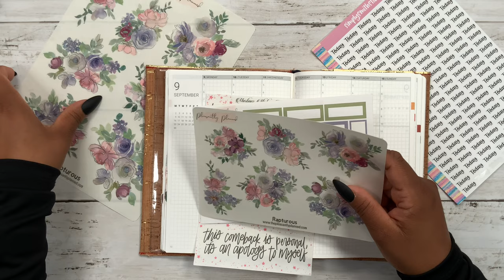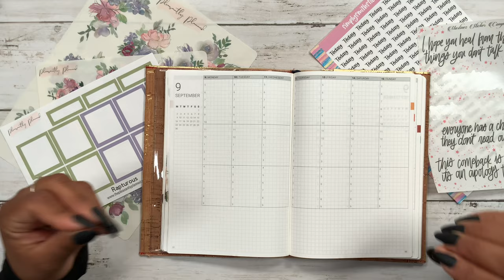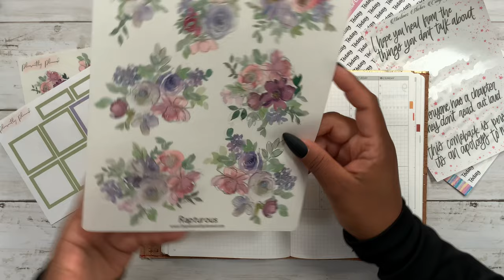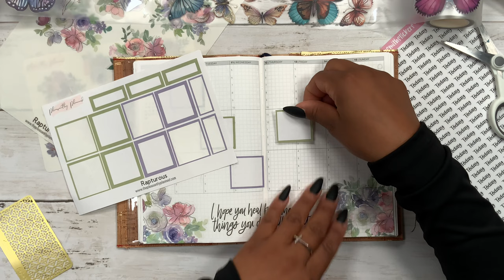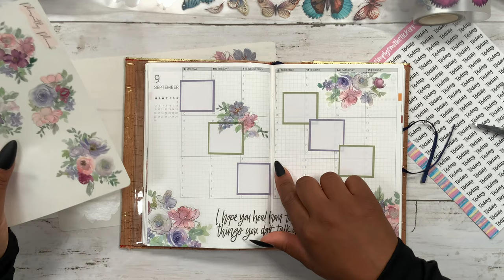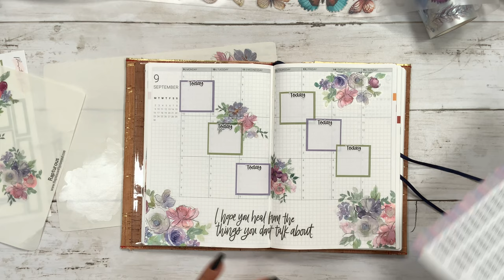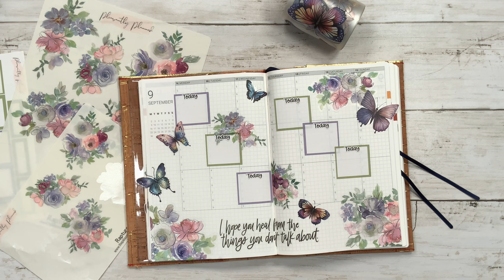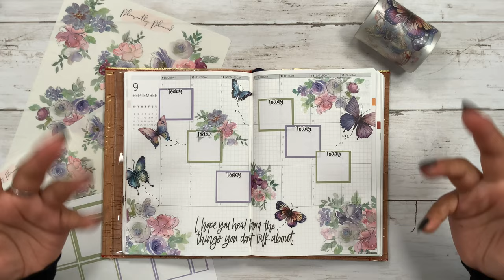✨PLAN WITH ME + UPDATE✨Owl Paper Co B6 Planner | Pleasantly Planned | Tomoe River Paper | 9/9/24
Hey Guys! Today I have a Plan With Me in my Owl Paper Co B6 Planner! This planner includes Monthly, weekly and Daily Pages in the 52 GSM Tomoe River Paper! I'm using this Planner as my Journal and I'm beyond excited! I am using stickers from Pleasantly Planned, Rongrong and Script Stickers from Simply Smith Stickers! Check out the links down below so you guys can possibly SAVE some MONEY on your order!

| SHOPS MENTIONED |

Simply Smith Stickers:

code: STEPH10

code: STEPHANY10

code: STEPHANY10